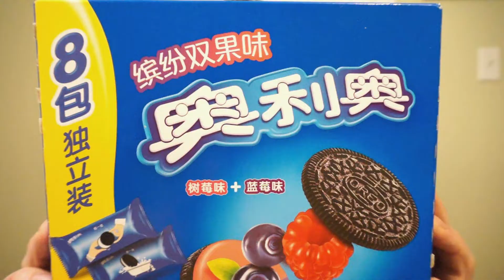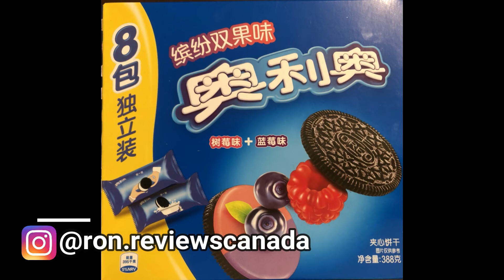OREO BLUEBERRY & RASPBERRY!! TRYING ASIAN OREOS!! TASTE AND REVIEW!!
It is a fact: there is an Oreo for everyone!! OREO BLUEBERRY & RASPBERRY FROM ASIA!! Everything you know and love about that world wide sensation, dark notes of the biscuit, but remove the sweet cream and replace with a refreshing sweet berry flavour!! The Berries pair amazing with chocolate and the Oreo biscuit did a great job of giving the illusion of being chocolate covered berries! Sound good? Check it out!!